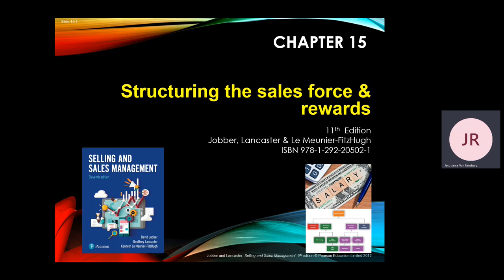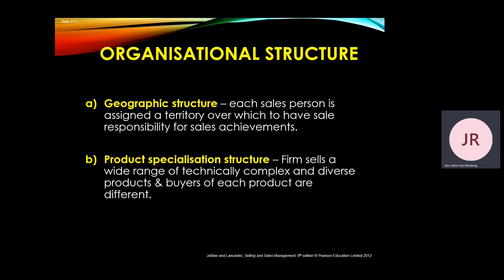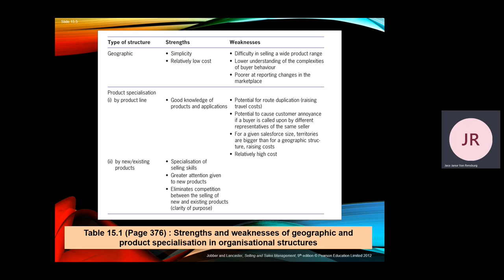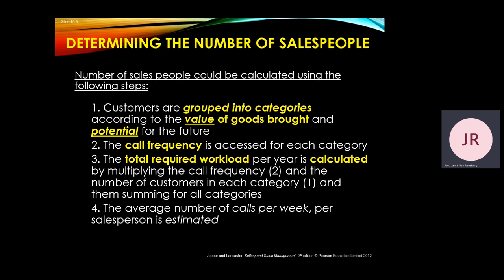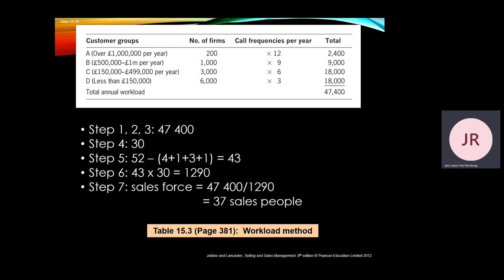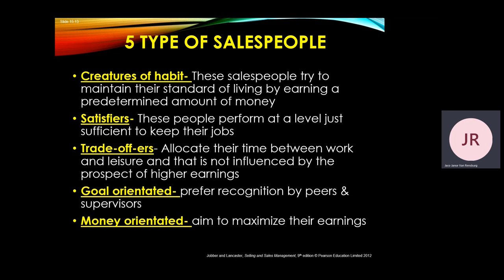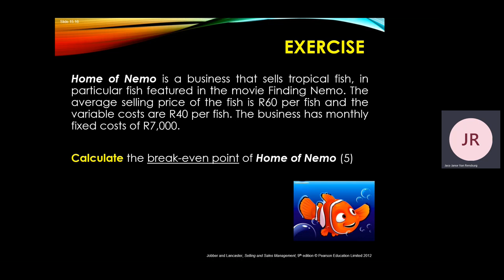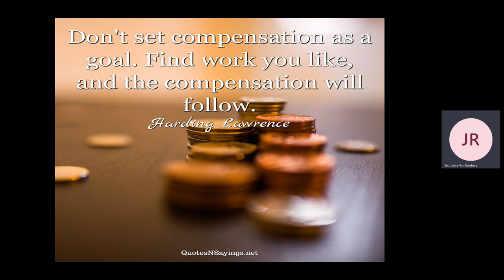Live session SOP22 20211014 142629 Meeting Recording